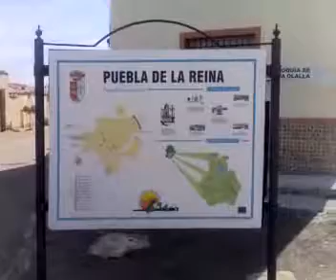Puebla de la Reina Extremadura Spain